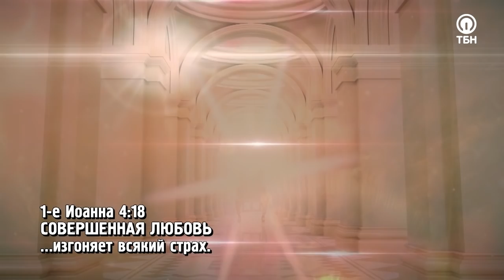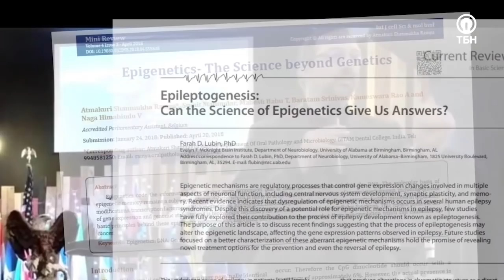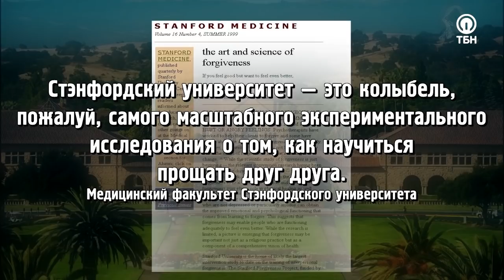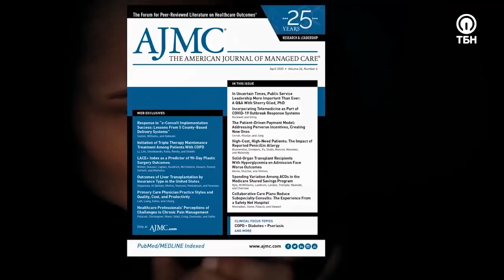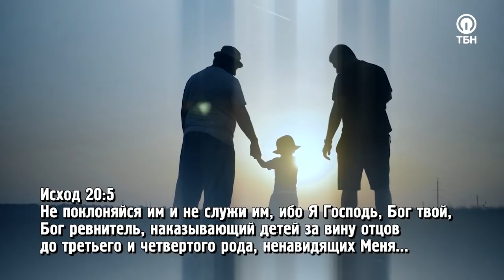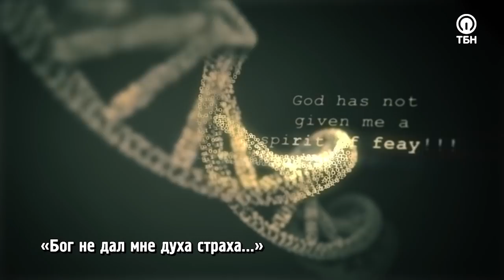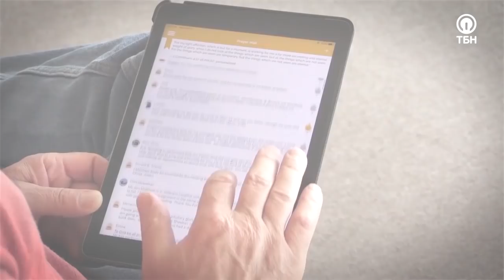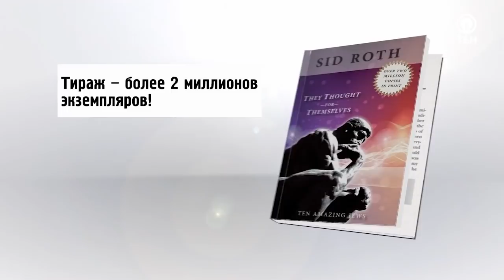НАУЧНАЯ СЕНСАЦИЯ! «Это сверхъестественно!»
Биологи утверждают: «Человек – это его ДНК». Гость Сида Рота Ярев Нотт уверен, что болезни и характерные особенности, передающиеся из поколения в поколение через ДНК, верующие в Иисуса могут изменять. И он намерен это доказать!

«Это сногсшибательное научное открытие, подтверждающее Библию. Оно говорит об обновлении ума. Преображение – это изменение человеческого духа и тела. Наука говорит: мысли меняют нашу физическую ДНК. Я люблю эту тему, ведь это дверь к исцелению! Наука показывает: все излечимо, когда мы прощаем!»

Служитель поделиться невероятным свидетельством, как, будучи вознесенным на небеса в 8 лет, беседовал с Иисусом, и какое откровение о совершенной любви он получил!

О том, что такое «наука прощения» и «наука освобождения», каким образом ДНК реагирует на негативные мысли, а также, что происходит на генном уровне, когда мы обновляем наш ум с помощью Слова Божьего – смотрите в программе прямо сейчас!